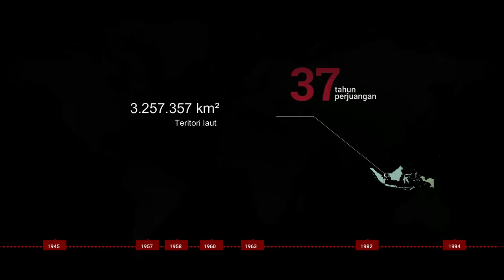Deklarasi Djuanda: Jalan panjang merebut laut Indonesia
Sejak awal kemerdekaan hingga pada awal 1980, wilayah laut indonesia yang dikenal saat ini bukanlah milik Indonesia. Wilayah laut Indonesia saat ini adalah hasil perjuangan tak henti-hentinya dari banyak tokoh penting, yang digagas pada 1957 oleh Ir. H. R. Djoeanda Kartawidjaja, melalui deklarasi Juanda.
Deklarasi Djuanda menyatakan bahwa Indonesia menganut prinsip-prinsip negara kepulauan (Archipelagic State) yang pada saat itu mendapat pertentangan besar dari beberapa negara, sehingga laut-laut antarpulau pun merupakan wilayah Republik Indonesia dan bukan kawasan bebas. Dengan adanya Deklarasi Djuanda, Indonesia menyatakan kedaulatan atas wilayah laut Indonesia.

Deklarasi Djuanda yang ditandatangani pada 13 Desember 1957 berbunyi sebagai berikut:

Dewan menteri, dalam sidangnya pada hari Jum’at tanggal 13 Desember 1957 membicarakan soal wilayah perairan Negara Republik Indonesia. Bentuk geografi Indonesia sebagai suatu Negara kepulauan yang terdiri dari (beribu-ribu) pulau mempunyai sifat dan corak tersendiri. Bagi keutuhan territorial dan untuk melindungi kekayaan Negara Indonesia semua kepulauan serta laut terletak di antaranya harus dianggap sebagai suatu kesatuan yang bulat. Penentuan batas lautan territorial seperti termaktub dalam “Territoriale Zee en Maritieme Kringen Ordonantie 1939” Stbl.1939 No.442 artikel 1 ayat (1) tidak lagi sesuai dengan pertimbangan-pertimbangan tersebut di atas, karena membagi wilayah daratan Indonesia dalam bagian-bagian terpisah dengan territorialnya sendiri-sendiri. Berdasarkan pertimbangan-pertimbangan itu maka Pemerintah menyatakan bahwa ”segala perairan di sekitar, di antara dan yang menghubungkan pulau-pulau atau bagian pulau-pulau yang termasuk daratan Negara Republik Indonesia, dengan tidak memandang luas atau lebarnya adalah bagian-bagian yang wajar daripada wilayah daratan Negara Republik Indonesia dan dengan demikian merupakan bagian daripada perairan nasional yang berada di bawah kedaulatan mutlak daripada Negara Republik Indonesia. Lalu-lintas yang damai diperairan pedalaman ini bagi kapal-kapal asing dijamin selama dan sekedar tidak bertentangan dengan/mengganggu kedaulatan dan keselamatan negara Indonesia”. Penentuan batas lautan territorial (yang lebarnya 12 mil) diukur dari garis yang menghubungkan titik-titik ujung terluar pada pulau-pulau Negara Indonesia. Ketentuan-ketentuan tersebut di atas akan diatur selekas-lekasnya dengan undang-undang. Pendirian Pemerintah tersebut akan diperhatikan dalam konperensi internasional mengenai hak-hak atas lautan yang akan diadakan dalam bulan Februari 1958 di Jenewa.

tujuan dari Deklarasi Djuanda adalah untuk mewujudkan wilayah negara Indonesia yang utuh, menentukan batas wilayah Indonesia yang sesuai dengan asas kepulauan, dan untuk mengatur lalu lintas pelayaran.

Deklarasi Djuanda merupakan akar dari Pasal 25 Undang-Undang Dasar (UUD 1945). Dalam pasal tersebut, Indonesia mengesahkan identitasnya sebagai “negara kepulauan yang berciri Nusantara dengan wilayah dan batas-batas dan hak-haknya ditetapkan dengan undang-undang.”